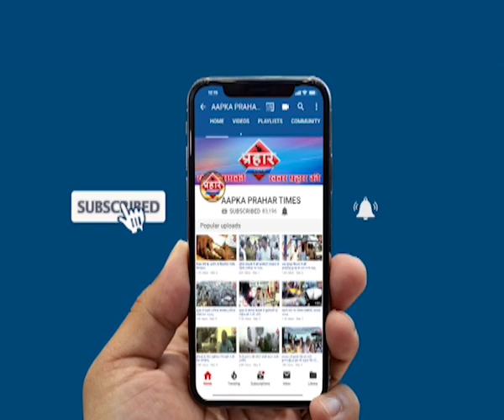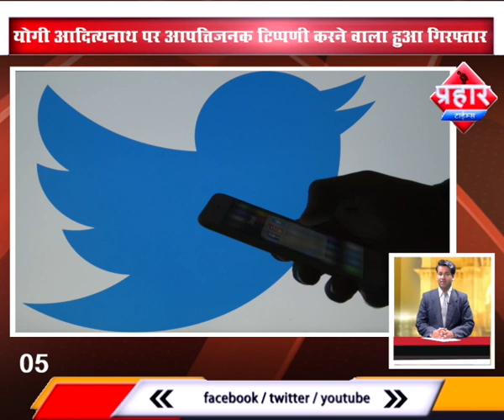TOP5 | ठाणे में गैस पाइप फूटने से हड़कंप,मिठाई खाने से 7 लोगों की तबीयत बिगड़ी | Prahar Times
ठाणे में गैस पाइप फूटने से हड़कंप,मिठाई खाने से 7 लोगों की तबीयत बिगड़ी

१)एक ही परिवार के 7 लोगों की मिठाई खाने से तबीयत बिगड़ी

२) ठाणे के नितिन कंपनी के सामने गैस पाइपलाइन फूटा

३)मुंबई के विक्रोली में फुटपाथ पर सो रहे लोगों पर चढ़ी टैंकर

४)साध्वी प्राची को पीड़ित परिवारों से नहीं मिलने दिया गया

५)योगी आदित्यनाथ पर आपत्तिजनक टिप्पणी करने वाला हुआ गिरफ्तार

prahar times